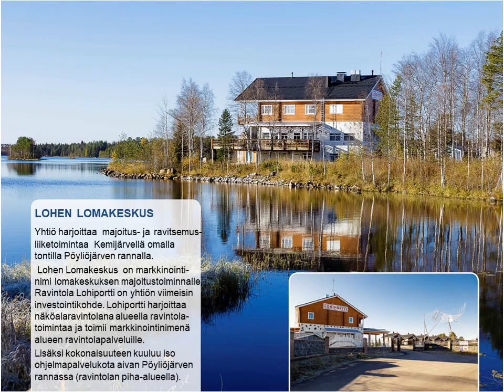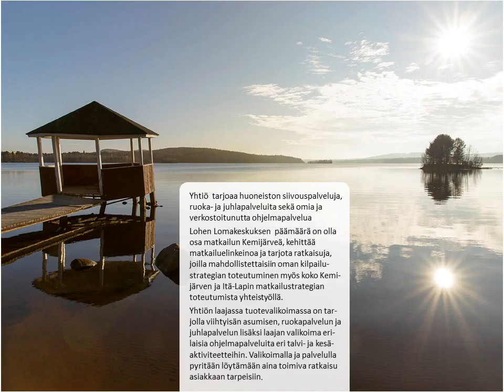LOHEN LOMAKESKUS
Lohen lomakeskus upealla paikalla Kemijärven kaupungin keskustan vieressä Pöyliöjärven rannalla.